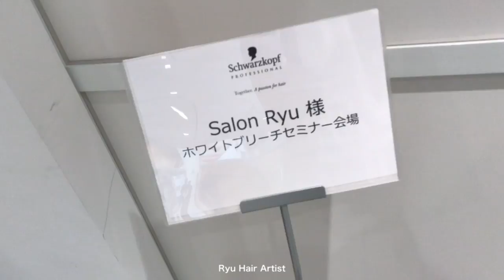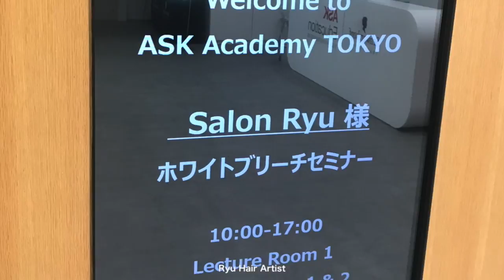セミナー動画No.６☆Salon Ryu☆バレイヤージュセミナー動画☆シュワルツコフ☆☆ホワイトブリーチバレイヤージュセミナー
シルバー系ヘアーカラー動画
ラベンダー紫系ヘアカラー動画

他も色々あげてますので、ぜひチェックしてみてね！！

SalonRyu美容室東京赤坂に2017.7.7日に正式オープン💫
ホームページも是非見てみてくださいね！